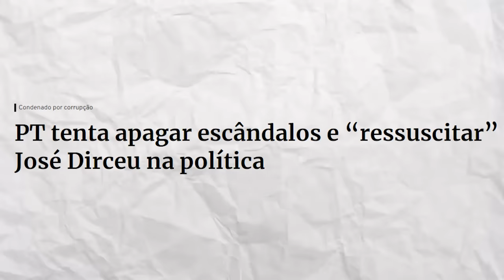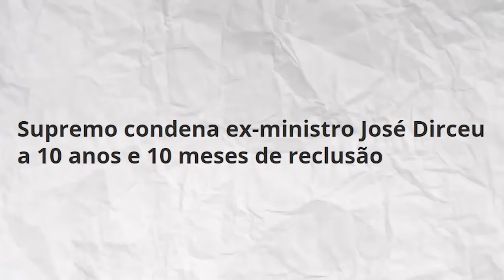O PT quer ANULAR o MENSALÃO!